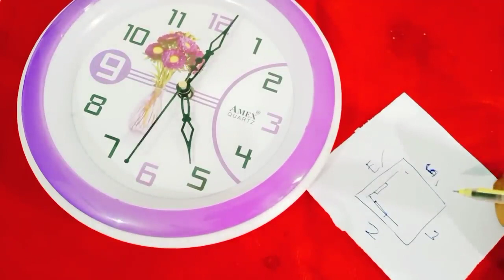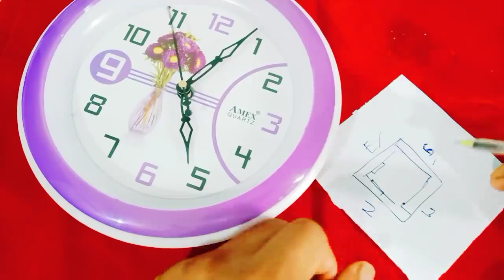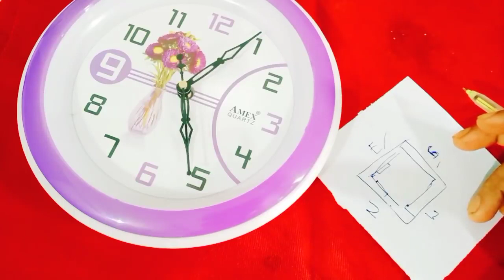అద్దాన్ని గడియారాన్నిపొరపాటున కూడా ఈ దిక్కున పెట్టవద్దు ధన హీనులు అవుతారు అనేక రకాలైన సమస్యలువస్తాయి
Call for appointment :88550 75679,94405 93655
Time:10.00 AM TO 1.00 PM And 3.00 PM TO 6.00 PM
phone appointment fees: 500 rupees,
Urgent Appointment fees: 2500 rupees.
personal appointment fees: 2500 rupees,
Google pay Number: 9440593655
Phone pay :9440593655